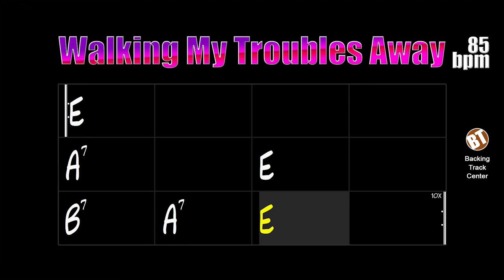Walking My Troubles Away Blues Backing Track - 85bpm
Walking My Troubles Away Blues Backing Track - Accompanying a traditional blues theme for the practice of improvisation.

Walking My Troubles Away is a slow blues on 12/8 that became well known through the recording of Blind Boy Fuller (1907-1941).

Usually this blues is performed only with the guitar and voice, but here in this backing track we added a group of blues complete with drums, bass, piano and guitars.

There is no secret for those who are going to improvise on this jam track in the key of E major, students of all levels will find it easy to play, being able to use at will the pentatonic scale, arpeggios and the most varied blues riffs.

The tempo is at 85bpm.

Walking My Troubles Away Blues Backing Track - Acompanhamento de um tema tradicional do blues para a prática de improvisação.

Walking My Troubles Away é um blues lento em 12/8 que se tornou bastante conhecido através da gravação de Blind Boy Fuller (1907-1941).

Normalmente esse blues é interpretado apenas com a guitarra e voz, mas aqui nessa backing track adicionamos um grupo de blues completo com bateria, baixo, piano e guitarras.

Não há segredo para quem vai improvisar sobre essa jam track na tonalidade de Mi maior, estudantes de todos os níveis encontrarão facilidade para tocar, podendo usar a vontade a escala pentatônica, arpejos e os mais variados riffs de blues.

O andamento está em 85bpm.